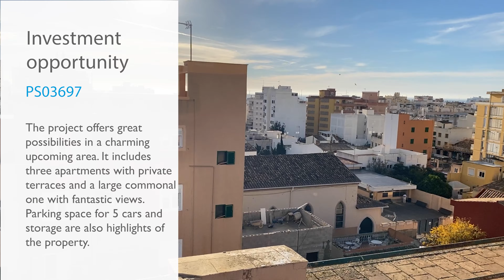Real Estate Investing in Spain: Project in Mallorca, Europe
Investment opportunity in Son Espanyolet. Maintaining the original structure to preserve the height and beautiful 360 degree views from the communal terrace, we present this project started in 2023 and in phase of enclosures. The property consists of a parking for five cars and three storage rooms, in an area where parking is in high demand. Going up we find three floors, having one apartment per floor, which have a private terrace but also a shared roof terrace with exceptional views due to its great height and location, we can enjoy both the mountains and the horizon of the sea.